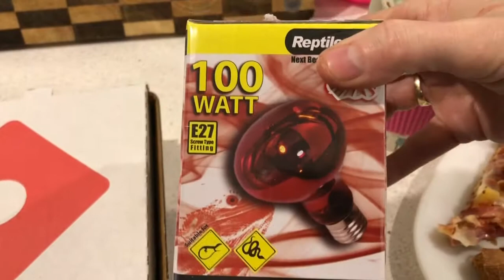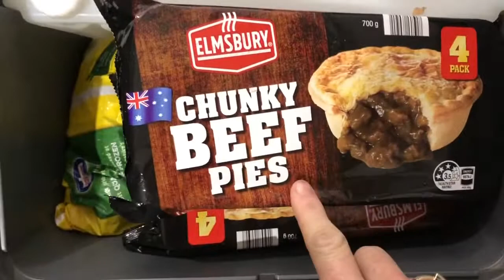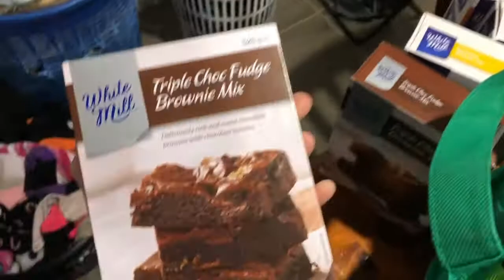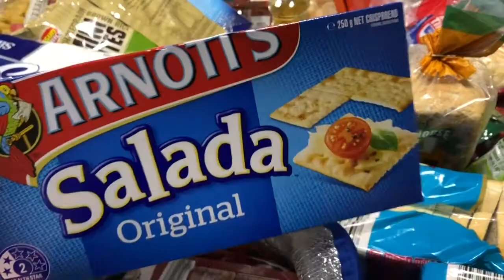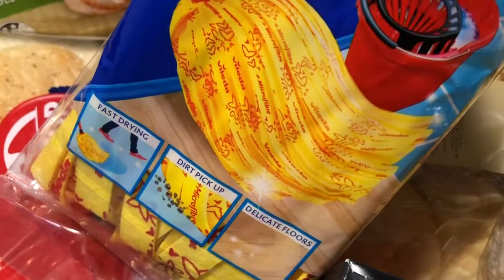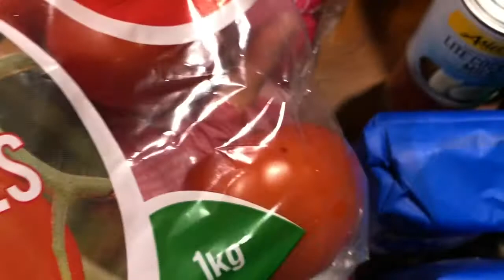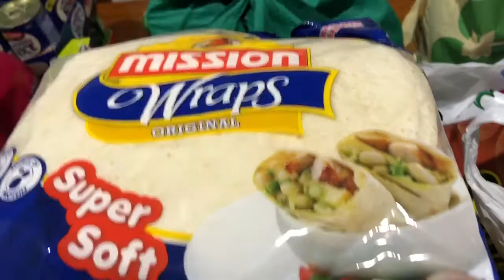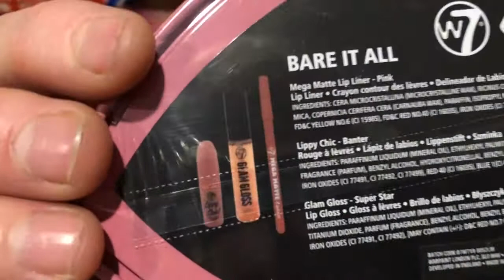Huge grocery haul 🥬🍓🍎🥔🍞🥦🍫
Hi lovelies another 2 week grocery haul for yas from Woolworths and my fave Aldi.